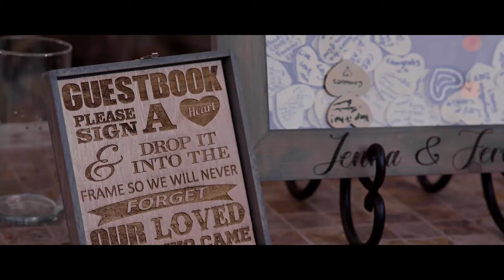Stonebridge and Events Wedding Film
Tampa's G.O.A.T. has arrived.

solo shooting since 2009 because nobody else gets it.